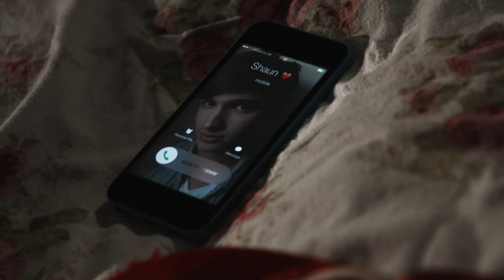Connie Talbot - Gravity (4K)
Gravity from the new album "Matters To Me" available now!

Summer breeze
Coco kiss
Hanging out you and me
In the sun..oh oh

Ben and Jerry’s
Cups and cones
Wasting time
Playing games on our phones
Oh well

We seems to be too perfect
We love without a purpose
But deep beneath the surface
You’re making me so nervous

Chorus:
You’re holding me down with your gravity with your gravity
I need to fly free, but you imprison me, with your gravity oh...
Its killing me, I’m gonna leave,
I’m moving on and on and on
Now I say what’s best for me,
Escaping your gravity

You light up on my phone, oh oh I don’t
know
Should I pick it up or a no hold you close
To the wall and chase you right at the
door

Repeat Chorus

You hold me down with your gravity
your gravity
I need to fly free, from
your gravity Its killing me, oh

Repeat Chorus

connect with Connie
更多Connie消息:

Video Produced, Written and Directed by
Linda Ludwig & James David Curle